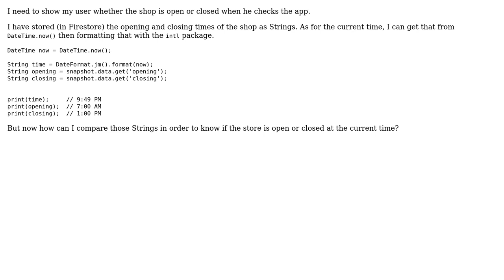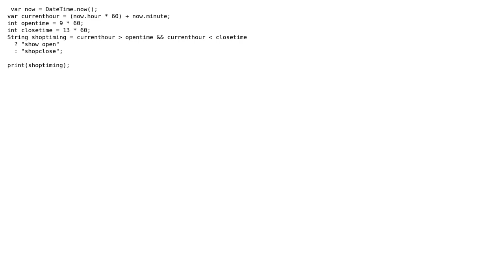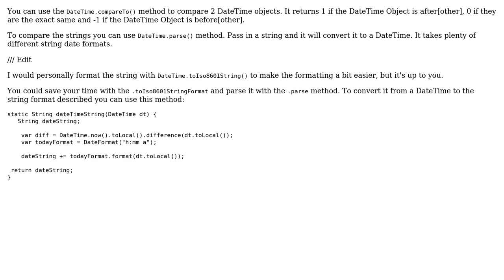How to compare two String hours and minutes with AM/PM? (2 Solutions!!)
How to compare two String hours and minutes with AM/PM?

With thanks & praise to God, and with thanks to the many people who have made this project possible! | Content (except music & images) licensed under CC BY-SA | Music | Images & others | With thanks to user Rai Rizwan user MAA user 31Carlton7 and the Stack Exchange Network Trademarks are property of their respective owners. You are responsible for your own actions.